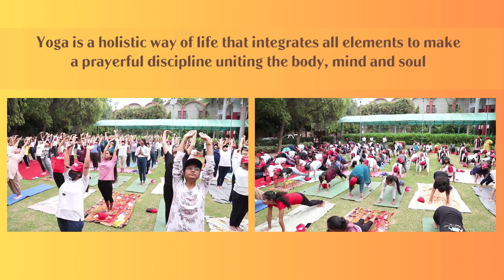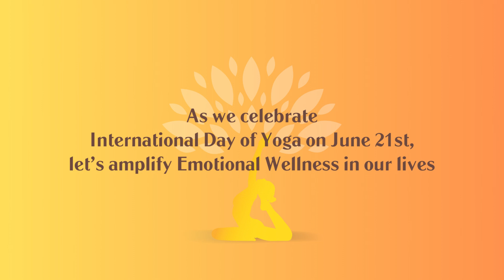9th International Day of Yoga 2023